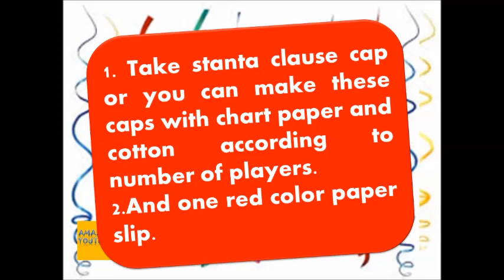christmas party games // very quick punctuality game for Christmas party or ladies kitty party